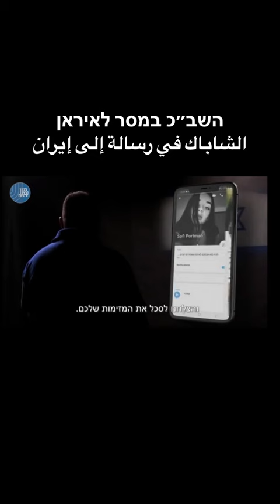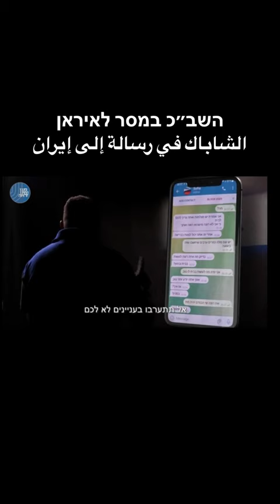השבכ במסר לאיראן